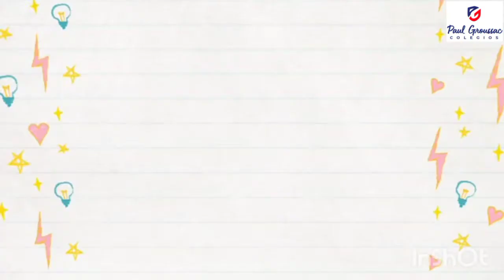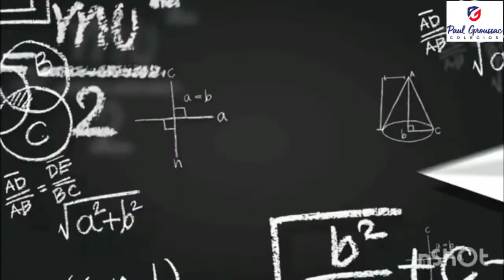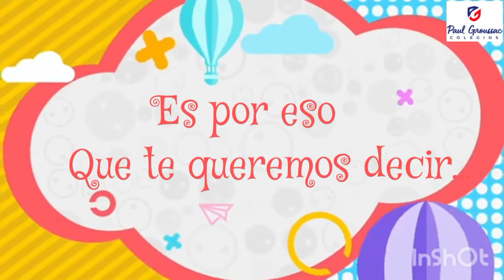Día del Maestro Paul Groussac - 2022 Miss Vicky.